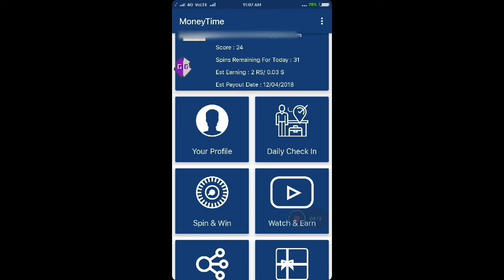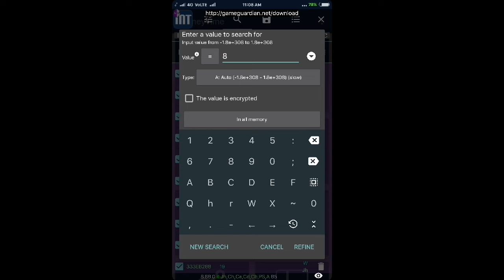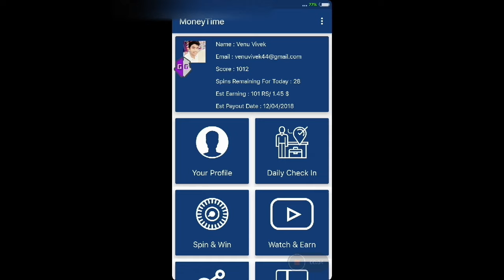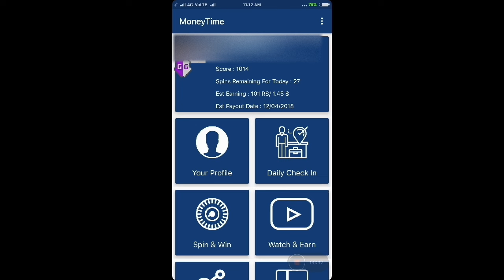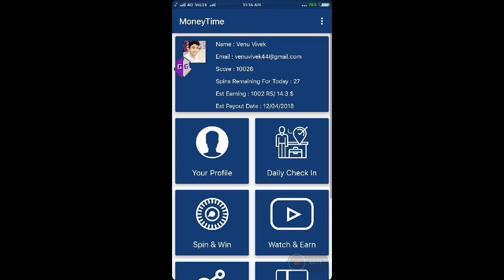How to get POINTS and REDEEM money in money earn app in easy way with proof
LINKS